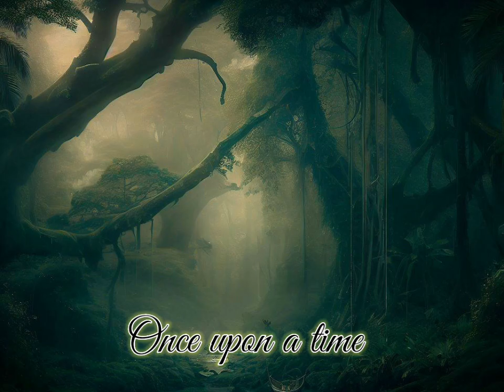Beaklore: Hornbill Highlights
Embark on a captivating journey into the world of hornbills with this video showcasing their remarkable behaviors and unique features.
Explore the wonders of avian marvels, their majestic flight, and the fascinating tales of these rainforest rulers.